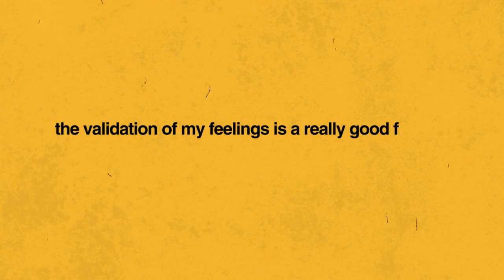Ava Rose Beaune: Leaving Social Media & Dealing with Anxiety | Really Mental - S2E9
About Really Mental.
Really Mental with will hyde & Harrison Kennedy is a podcast breaking down the universal issues young adults face coping with mental health, identity, and self-esteem. Through open and honest conversations about their journey, we host Gen Z and Young Millennial guests that are living in the spotlight during the age of ever present social media. Really Mental highlights that no matter who you, we all face similar experiences on the path to finding ourselves. We want you to know that no matter who you are, you are  not alone. Welcome to the Mental Family.

more from Ava Rose Beaune (before she deletes her account).